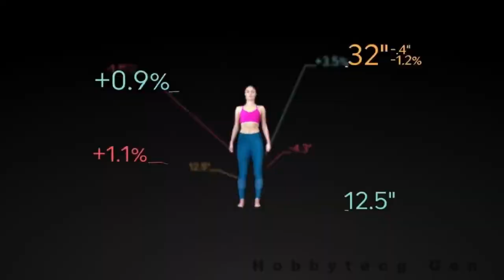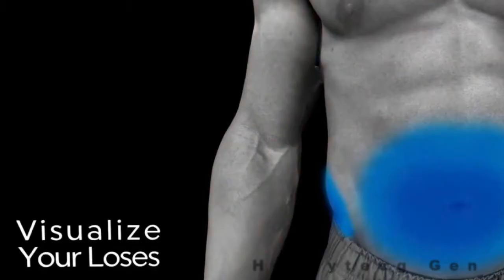Shape Scale 3D Body Scanner | Cool Invention | Hobbytech Gen